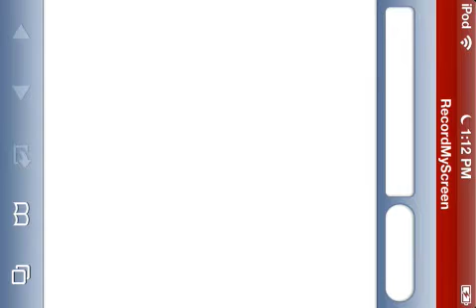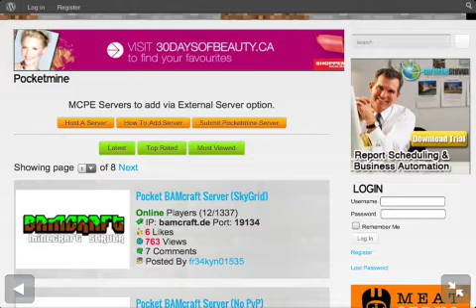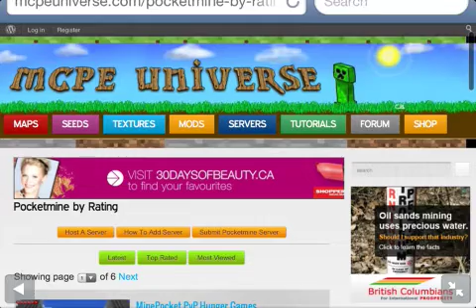How to find mcpe servers!